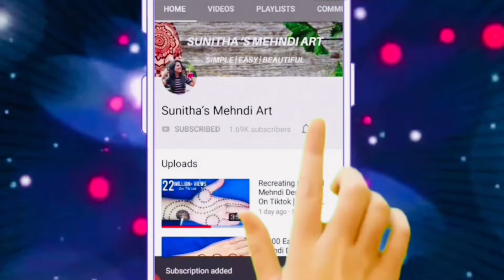Easy trick| Top 4 Most Beautiful Very Easy Simple Numbers Mehndi Design| Numbers Henna Mehndi 2023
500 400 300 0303 Numbers Easy Arabic Mehndi Design For Hands || Number Mehndi Design ।। Easy Number Henna Design

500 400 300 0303 Numbers Easy Arabic Mehndi Design For Hands || Stylish Mehndi Design From Numbers || 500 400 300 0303 नंबर्स से आसान मेहँदी डिज़ाइन लगाना सिखे

Top 4 Numbers beautiful mehndi Design ||

Hello friends today I am showing you a numbers mehndi design for front hand. This simple, beautiful mehndi/ henna design is very easy to apply and looks even more beautiful after color comes.

12345 Mehndi design
Number mehendi